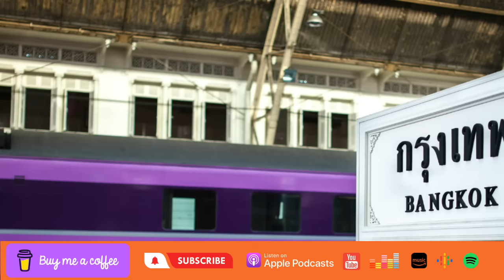Thailand News - Foreign owned SEX Website Shutdown | Thaksin Shinawatra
A foreign owned website that provides information on selling sex in Phuket and Pattaya has had its website closed down by the Thai authorities. The website, which was registered to a company in the United Kingdom, was shut down after complaints were made to the authorities.

This is a significant victory for the Thai government, which has been fighting to crackdown on the sale of sex since the election of the military junta in 2014. The website was one of the most popular sources of information on the sale of sex in Thailand, and its closure will hopefully help to reduce the demand for sex trafficking in Thailand.
Poll respondents disagree with Pheu Thai’s “government of reconciliation”
Most respondents to a Nida Poll disagree with the Pheu Thai party partnering with the two junta-linked parties, Palang Pracharath and United Thai Nation, to form a “government of reconciliation”, and most would prefer Paetongtarn Shinawatra as Thailand’s next prime minister.

Observers question Thaksin's return
Fugitive former prime minister Thaksin Shinawatra's latest announcement on his return to Thailand is seen as a reflection of his confidence in Pheu Thai's formation of a new government, but some political observers remain sceptical about his trip.

Biggest Sex for Sale website shut down by police unit in early morning raid targeting foreigners
A recent operation led by a specialized task force, mandated by Prime Minister Prayut Chan Ocha, aimed at countering online criminal activity involving foreigners in Thailand. Targeted activities tarnishing the country's image and causing public inconvenience.
Source - The Thai Examiner

Tourist data shows numbers on track to reach annual target, ministry says
The number of foreign tourists visiting Thailand during the second week of August totalled 577,136, the Tourism Ministry announced, saying the number aligned with the target set for this year. About 82,500 foreign tourists stepped foot on Thai soil from August 7 to 13, with the highest number arriving from China. Malaysians, South Koreans, Indians and Japanese followed, in that order, officials said.
Source - The Nation Thailand

No weed violations on Bangla, say police
PHUKET: Patong police confirmed there were no violations committed following a random inspection to detect any infringements of marijuana laws on Bangla Road last night.